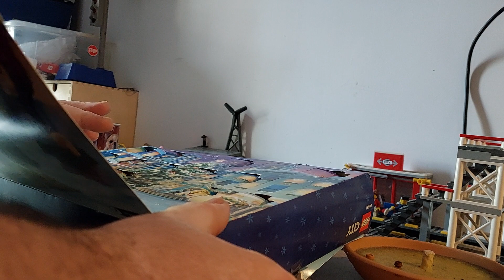Calendario Dell'avvento Lego City 60381 - Day 16